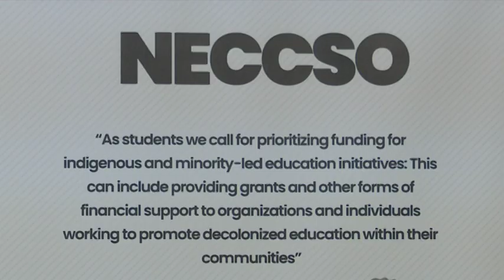Challenges facing Namibian education system a concern - Matsuib - nbc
The National Coordinator of the Namibian Education Coalition for Civil Society Organisations (NECCSO), Martin Matsuib, has expressed concerns about the multitude of challenges facing the education system in the country.